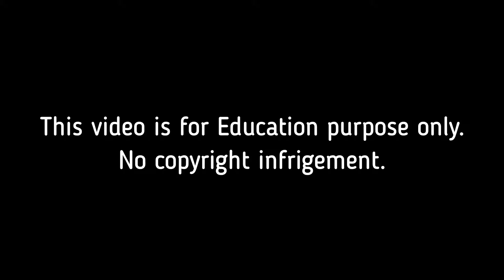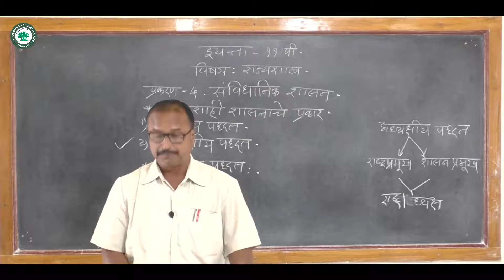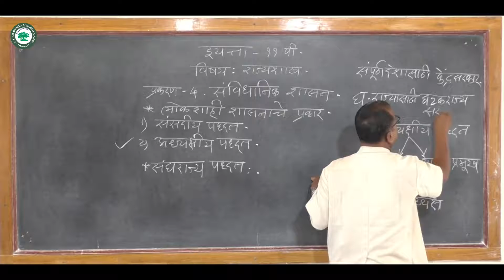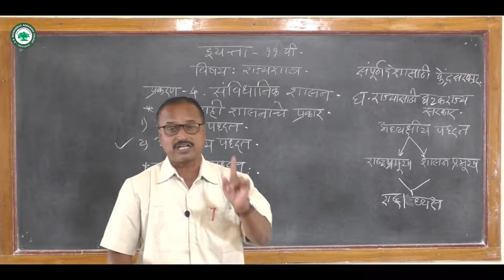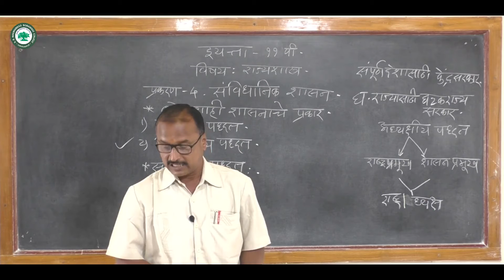XI. कला (राज्यशास्र) ।। घटक: संविधानिक शासन ।। By. प्रा. उंदरे विश्वनाथ